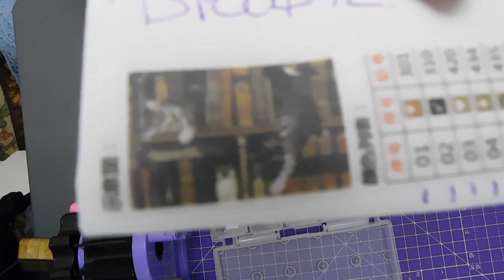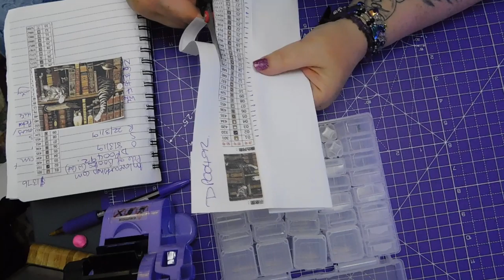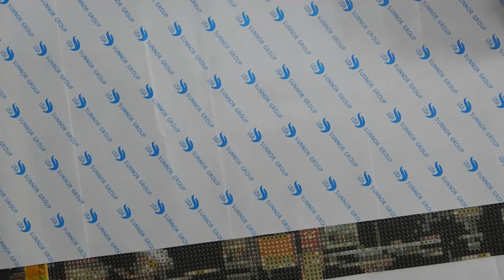Kit Up - Preparing a Diamond Painting for Completion – Library Cat from inloveartshop.com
I received an email from a lady called Kate from inloveartshop.com asking if I would review one of their diamond paintings; watch the unboxing

This is the kit up in preparation for me completing the picture.